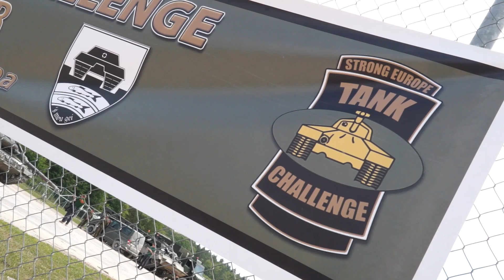Strong Europe Tank Challenge 2018 8 NATO and partner nations compete with tanks in Germany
Army Recognition editorial with its Defense and Security Web TV News channel is at the military camp of Grafenwoehr in Germany to cover the Strong Europe Tank Challenge that consists of 13 competitive events including an obstacle course, a shoot off, the Tanker Olympics, a precision driving course, and offensive and defensive live-fire operations performed by tank units from NATO and partner nations.